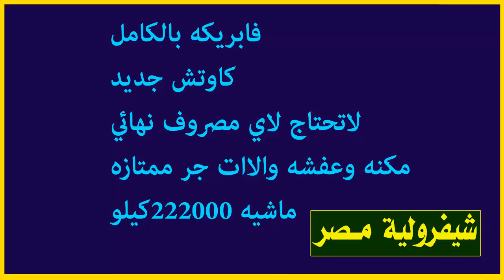للبيع شيفرولية دبابة موديل 2015 في مصر ماشيه 222 الف كيلو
للبيع شيفرولية دبابة موديل 2015 في مصر ماشيه 222000 الف كيلو